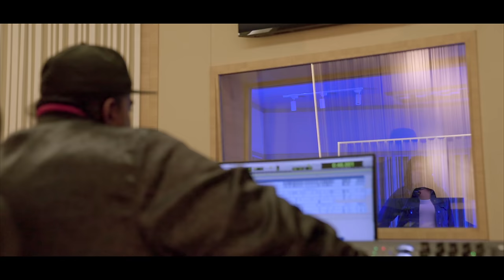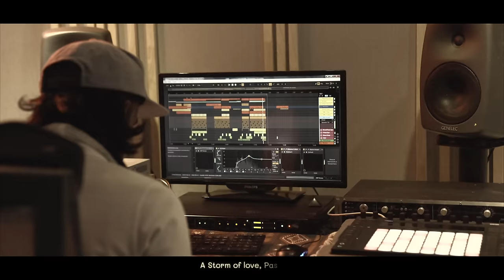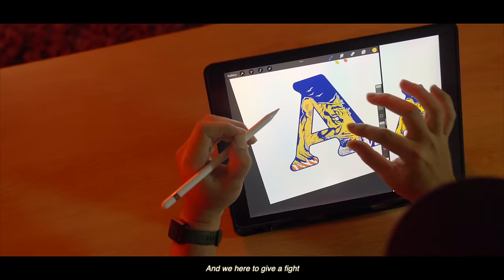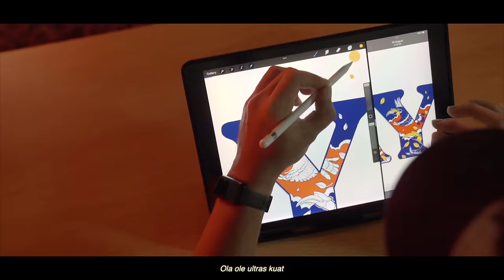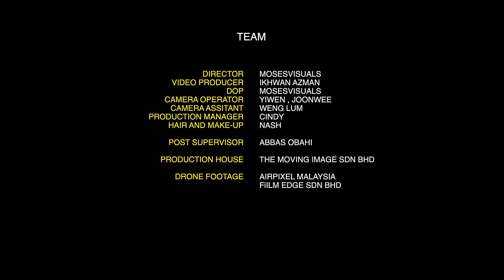THIS IS MALAYSIA - SASI THE DON, MARISSA KEE, NINA NADIRA, EDDIE G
GET "THIS IS MALAYSIA" RBT" :Ring Back Tones: Only For Malaysia
Celcom: Type *323*801141#
DiGi: Type *233*2981237#
Maxis: Type *131*724892#
U Mobile: Type *181*10968493
Full Song on Digi: 1901651

"THIS IS MALAYSIA"
A Song Written & Composed by Sasi The Don to showcase how one can make great things happen by collaborating with others. Malaysia is blessed with a great mix of talents from various background and by collaborating we can make the impossible possible.

We have great talents from various industries in Malaysia such as the Entertainment, Hospitality, Science & Technology, Sports, Tourism and many more and we all strive to put Malaysia on the map.

This song is about celebrating this wonderful country Malaysia. Telling you about our home and why we should celebrate the country and its people everyday.

Malaysia is about Love, Happiness and Progress. We Strive for Greatness! THIS IS MALAYSIA thisismalaysia.org)

SONG CREDIT
Executive Producer: Sasi The Don
Composed by: Sasi The Don
Music Arranged and Produced by: Navin (D'Navigator)
Lyrics by: Sasi The Don (English Parts), Wan Ariz (Malay Verse), Eddie G (Malay Rap)
Recorded at Platinum Studios KL by Illegal
Mixed by: Deyo Deluxshion (Ethnic Rhodes Singapore)
Mastered by: Bjorn Engelmann (Cutting Room Studios Sweden)

Music Video Credit:
Directed by Moses Visuals

LYRICS

And I Wanna Touch,The Highest Mountain and the Deepest Sea
And I Lift my Soul,Finding my way to my home
Follow my Lead, Take a Peep
In my eyes and you will see,
A Storm of love, Passing by
And I am Calling and Calling your name

This is Malaysia
My Home, My Turf, My Earth, My Gold
My Roof, My Space, My Height, My Depth
You Compliment my Soul.
This is Malaysia
We Love it, where we make it and we break it
Where we’ll fix it cause we love it
As a Family, As a Unit
This is Malaysia
You should know, Where the sun rises and sets
Where the Tiger roams and Hornbills nest
It’s a Concrete Jungle Bliss
This is Malaysia
Feel Free, Home to Mountains and Island Breeze
We the heart of Hospitality across the 7 seas

Angin bayu, Semangat tenggara
Rahmat limpahinya
Yang isinya, Melata kembara
Ungguli segala
Walau diduga, Hati kan pasti menyatu hingga
Kewujudan dirasa dan
Teruskanlah , Limitasinya di angkasa!

This Is Malaysia
Reaching for Greater Heights
And we here to give a fight
Despite the many plights, We got it going day and night
All we have to do is strive, And we do it to survive
We keep the fire burnin, We keep the fire burinin

Melangkah jauh nama serata dunia
Alam indah berbilang bangsa agama
Laungan merdeka dari kecil ku dengar
Amanat terpahat harmoni ah bersama
Yang lama berbakti bnyk menjulang nama
Setia ke mati pertahankan negara
 Insan tegak berdiri patuh pada ketua
Angkat bendera takkan simpan suara
Bahtera kami hebat
Ola ole ultras kuat
Lakaran dah di buat
Emas pasti kita nobat